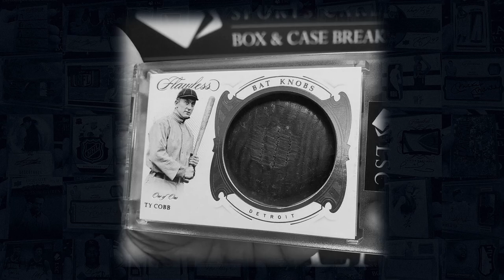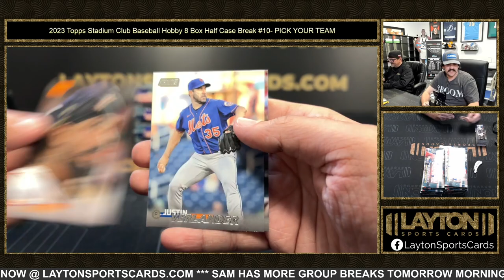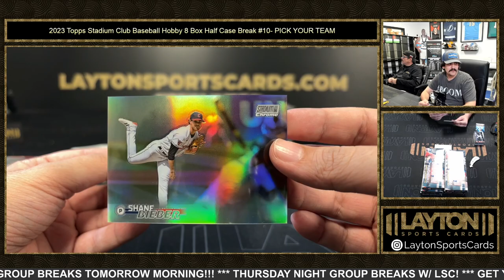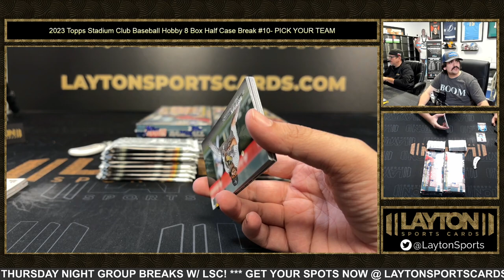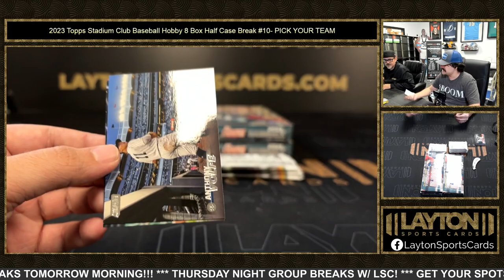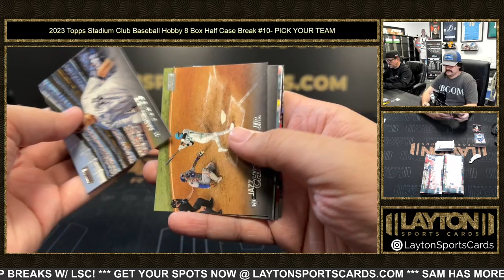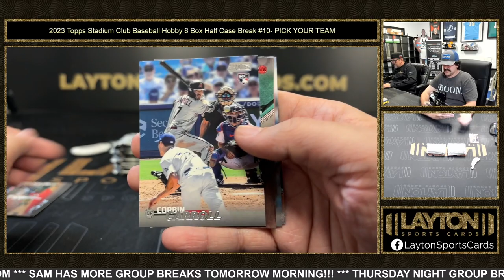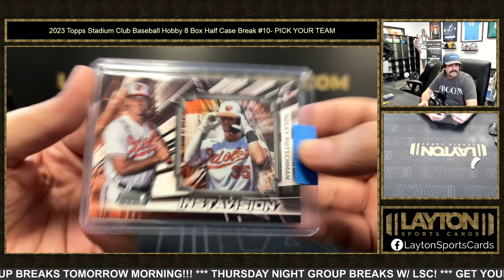2023 Topps Stadium Club Baseball Hobby 8 Box Half Case Break #10